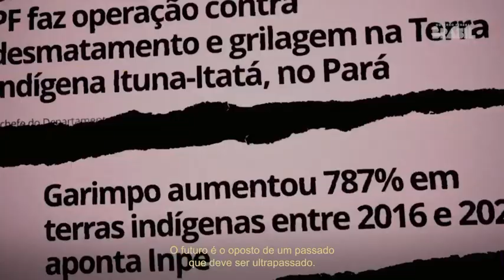DIA NACIONAL DOS POVOS INDÍGENAS | NUNCA MAIS UM BRASIL SEM NÓS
No Dia Nacional dos Povos Indígenas, o Ministério dos Povos Indígenas (MPI) apresenta a campanha “Nunca mais um Brasil sem nós”. Uma ação que propõe dar visibilidade à luta dos 305 povos indígenas que resistem e existem no Brasil, e que garantem a preservação de 274 línguas faladas. Os povos indígenas habitam todos os biomas brasileiros e são os protagonistas da sua preservação.

O MPI está disposto a fazer deste momento a grande retomada da política indígena brasileira. Com muito trabalho – em consonância com as centenas de povos originários espalhados pelo país – e grandes avanços, que já estão sendo realizados, é possível ressignificar o Dia dos Povos Indígenas.

A campanha celebra a força da ancestralidade, que persiste, luta e existe. Hoje, a terra indígena resplandece em sua grandeza. É tempo de honrar a cultura, a história e a diversidade dos povos originários, que emergem exuberantes, pintados de urucum e jenipapo.

Acesse @minpovosindigenas para acompanhar o trabalho dos povos indígenas no governo federal.

Siga o Governo do Brasil